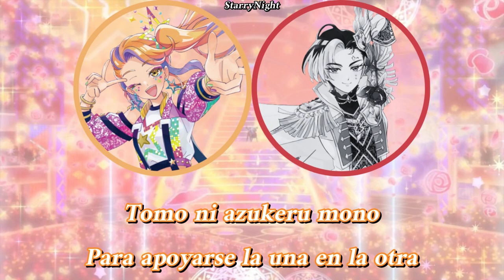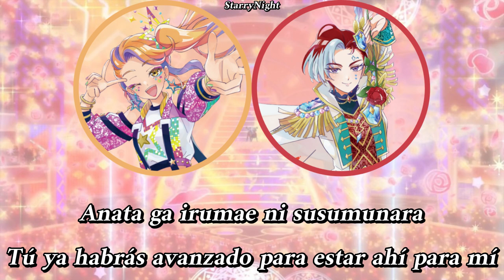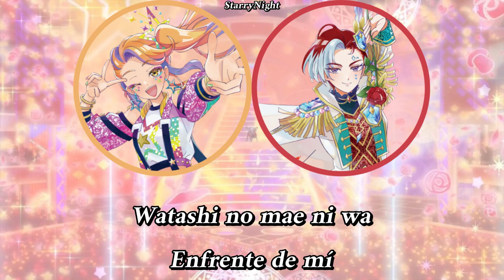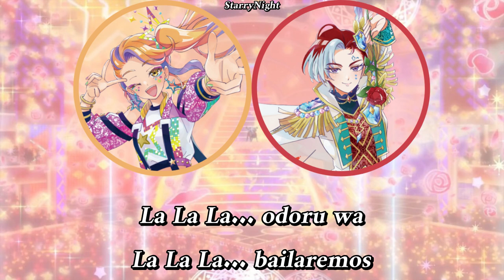Zenith Confianza{Sub Español}Encantar~Waccha PriMagi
Esta increíble canción habla de una relación de completa confianza, de ahí el nombre, refiriéndose a como ha llegado al cenit, al punto máximo. Se nos muestra como es la relación de ambas, se apoyan en todo momento, avanzan más que la otra solo para poder ayudarle a avanzar, incluso si pueden lograr algo solas no lo hacen pues si están con la otra les será más fácil y se sentirán realmente seguras de que lo pueden lograr y eso es maravilloso y más cuando en todo momento lo vimos en la serie.